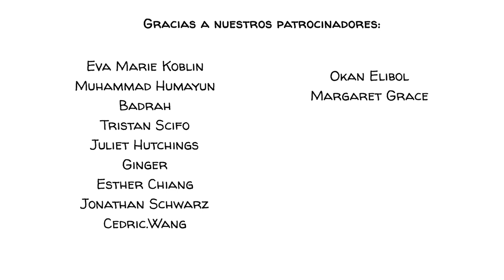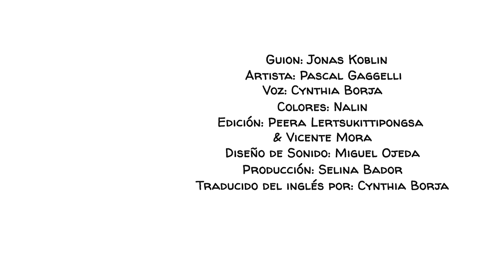El efecto Halo: El superpoder de la gente hermosa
Cuando miras al sol, a veces parece mucho más grande de lo que realmente es. El círculo de luz que hace que parezca más grande se llama halo. Las mujeres hermosas y los hombres guapos producen el mismo efecto. Su apariencia puede ser tan engañosa que comenzamos a atribuir cualidades completamente ajenas a su apariencia. Este sesgo se conoce como efecto halo.

APÓYANOS para ayudar a los maestros a quedar menos cegados por el Efecto Halo:

FIRMA Sube a nuestra lista de correo y nunca te pierdas un nuevo video nuestro 🔔:

COLABORADORES
Guion: Jonas Koblin
Artista: Pascal Gaggelli
Voz: Cynthia Borja
Color: Nalin
Edición: Peera Lertsukittipongsa y Vicente Mora
Diseño de sonido: Miguel Ojeda
Producción: Selina Bador

PROFUNDIZA con estos videos, juegos y recursos principales:
Aprenda cómo el efecto Halo afecta el marketing
Este estudio, publicado por Nature, proporciona un examen exhaustivo de los rasgos que predicen el atractivo y examina si la apariencia facial predice la salud.
Aprenda sobre el sesgo de confirmación que está relacionado con el efecto Halo.
Lea sobre el esquema del bebé, un conjunto de características faciales y corporales que hacen que una criatura parezca "linda" y motiva a otros a cuidarla.

FUENTES
El estudio original: Un error constante en las valoraciones psicológicas.

El efecto de halo de atracción y el estereotipo de cara de bebé en adultos mayores y jóvenes: similitudes, acentuación propia de la edad y efectos de positividad de OA

EJERCICIO EN EL AULA
Para obtener más información sobre las actividades sugeridas en el aula sobre este tema, visite nuestro sitio web.

CAPÍTULO
00:00 Ejemplo
00:21 Definición del efecto Halo
00:50 Historia
01:12 Hallazgo de Thorndike
02:03 Estudio del efecto Halo
03:17 ¿Qué piensas
03:38 Crédito de los
03:47 Finalización